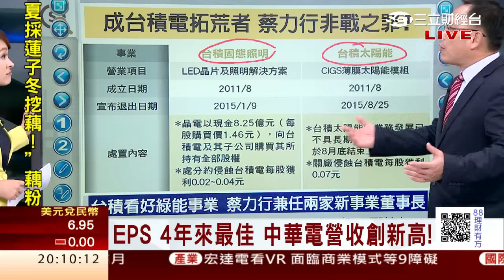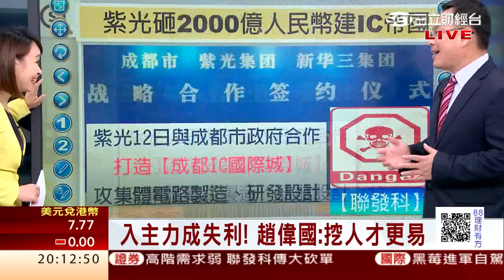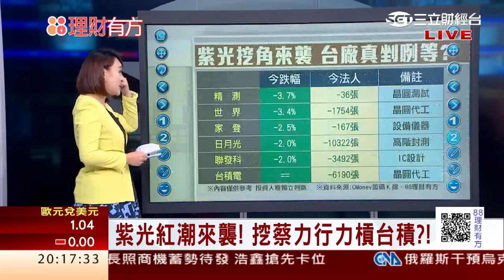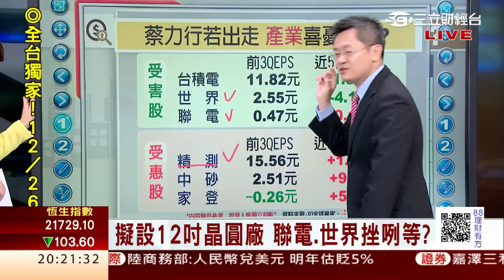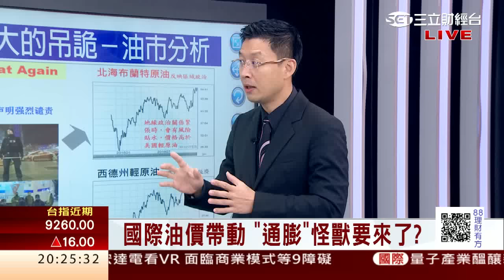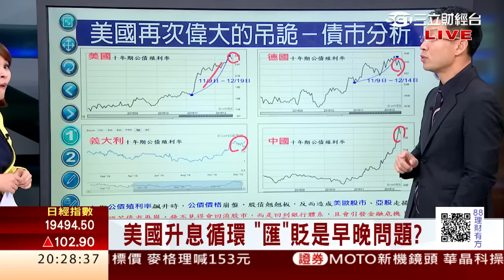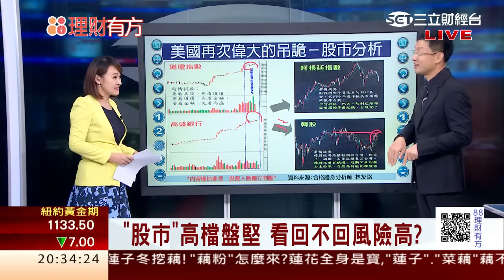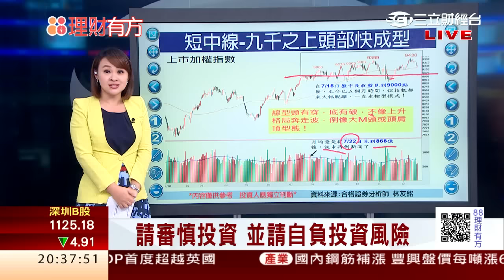1051220 紫光紅潮再度來襲! 挖角蔡力行槓台積? | 三立財經台CH88 | 88理財有方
今日來賓
第一國際投顧執行長 林友銘、聚揚投顧分析師 鍾建安、